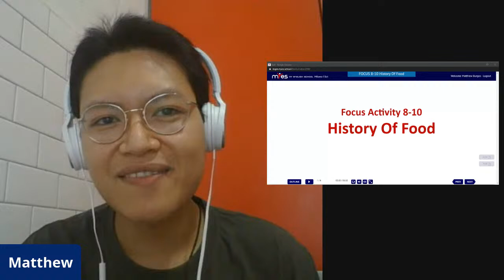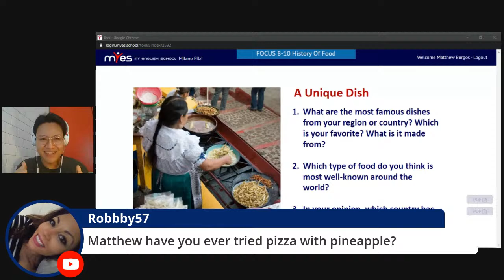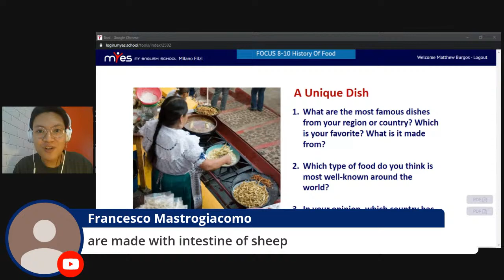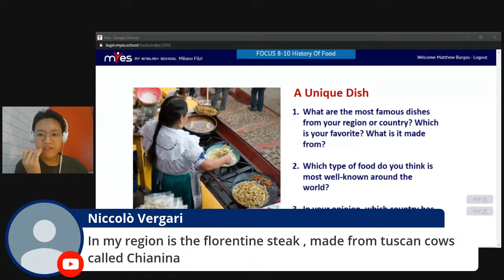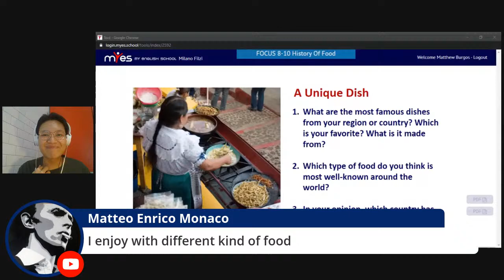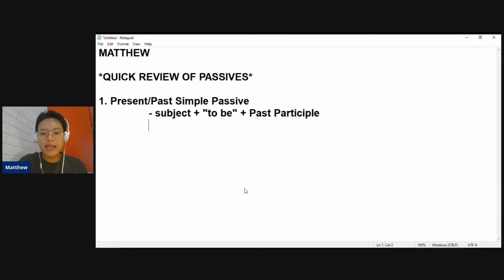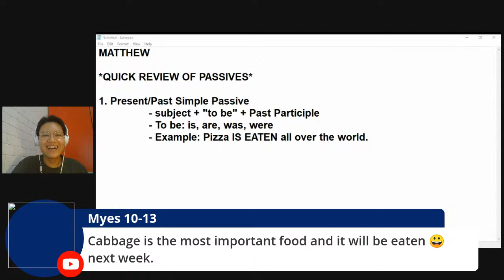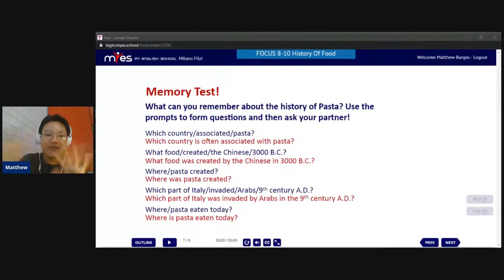MYES 8 - 10 History of Food with MATTHEW!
Hey everyone, it's Matthew! In this activity, we're going to review PASSIVES using food! Crazy, right?! Join the fun now!